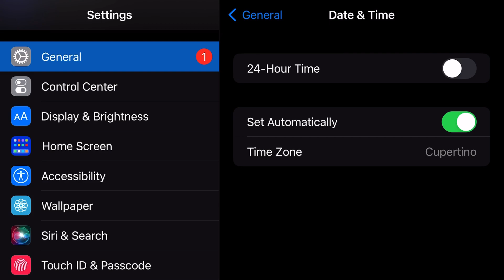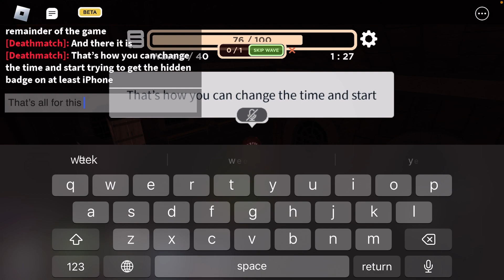Setting time to midnight for Void badge in mobile (iPhone) IS possible! (Tower Heroes x Doors Event)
Tutorial on how to set the time manually to midnight to activate the hidden Void boss. A lot of people have been saying that it’s only able to be done on pc, so I tried to see if it could be done on mobile because I myself am a mobile player. Turns out it can be done on mobile and PC, but mobile will tend to kick you out of the game sometimes when you leave the Roblox tab, as I mention in my video. As long as you’re in a server with other people, you can rejoin easily. And there are many great tutorials on strategies you can use for the hidden badge already, so I will not be doing one.